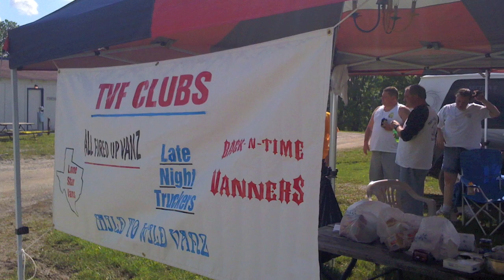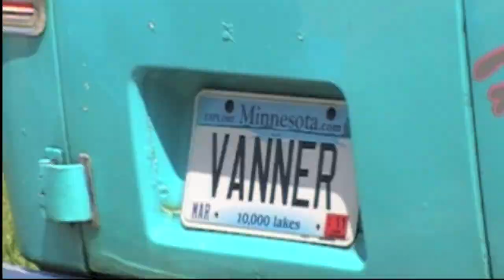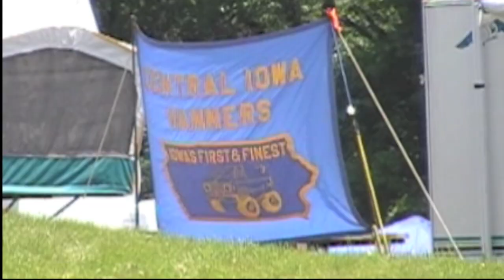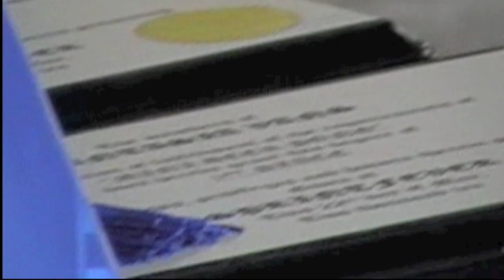Spring Fever 2010 - Graduation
Recap of my adventures with the Texas Van Federation last May as we took a caravan up to Kansas City, MO for the 33rd Annual Spring Fever, presented by Vantasia.